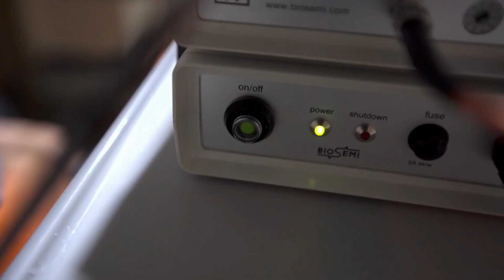Brain reading robots, Robot For assisting people with disabilities, education, and entertainment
Brain reading robots, Robot For assisting people with disabilities, education, and entertainment || Future Tech In Healtcare.
Brain reading robots are robots that can read our thoughts and intentions by measuring electrical activity in our brain, known as EEG.
They have many potential applications in healthcare, assisting people with disabilities, education, and entertainment.
However, there are concerns about the ethical implications of this technology, such as invasion of privacy and mind control.
Switzerland (Country), Robot (Character Species), mind reading robot, mind controlled robot, mind control, technology, tech, robotics, computer, body, Brain, Electronics, Remote, gadget, experiment